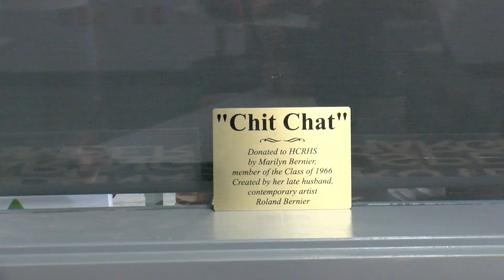"Chit Chat" Roland Bernier Art Donation